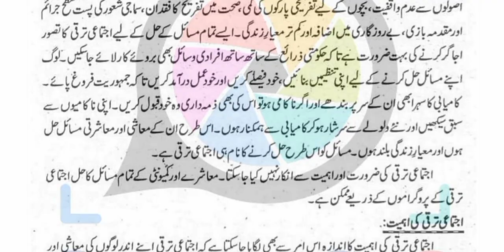AIOU Code 458 Solved Assignment No.1 Autumn 2022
Subject: Community Development
Assignment No.1
Level: BA
Credit: Full
Semester: Autumn 2022

Half Credit_Book
Assignment No.1 (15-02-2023) Assignment No.2 (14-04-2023)
NOTE:
Dear Students!